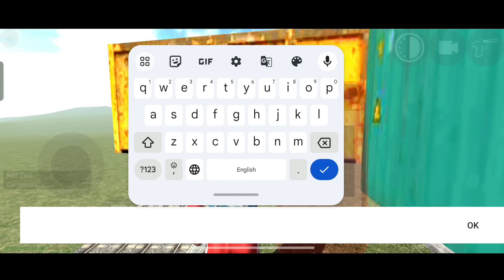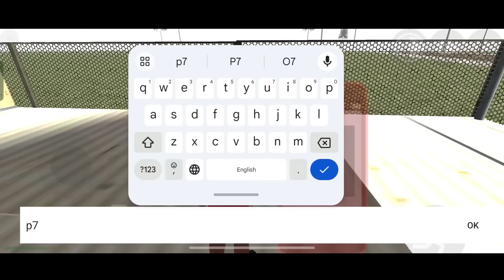I Create Best New Railway Station RGS Tool In Indian Bikes Driving 3D😱 #1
\ Indian game /

Indian bike driving 3d is Best game

I Create Best New Railway Etation RGS Tool In Indian Bikes Driving 3D #1

Indian bike driving 3D Flying Forest Video

Gaming Video

New RGS tool New cheat codes Create New Railway station In Indian bikes driving 3D best video

Indian bike driving 3d game Best video New railway station best Indian game Video

Indian bike driving 3D most best New Train Station In IBD3D video

super cars
cheat code
epic RGS tool
ibd3D game
Indian game